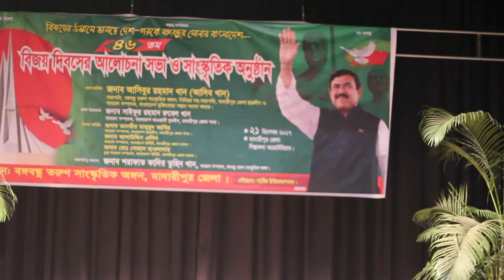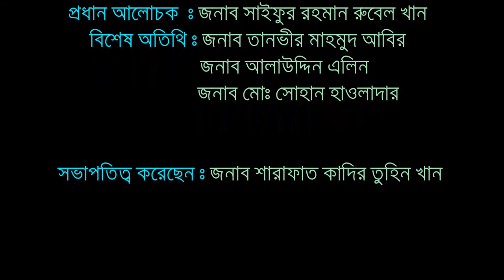Bijoyer 71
Madaripur Shilpo kola Academy.
Organized by : BYCY
Directed by: King Khan
Artists:King Khan
Labib. Bonna. Priyanka. Shanto. Ashiq.